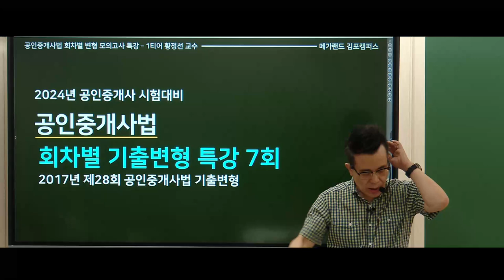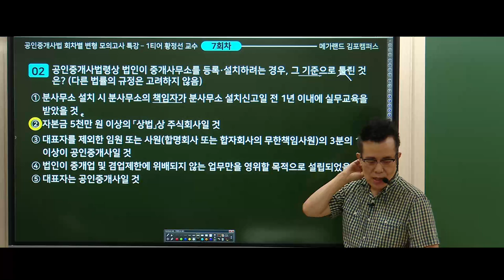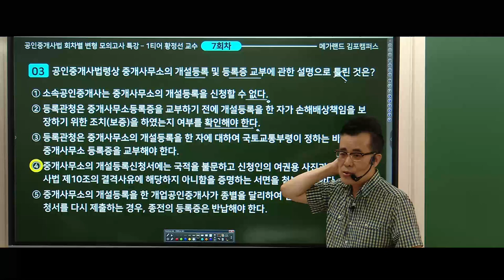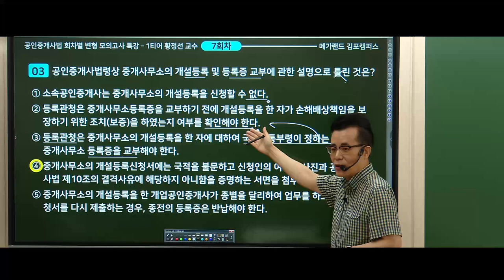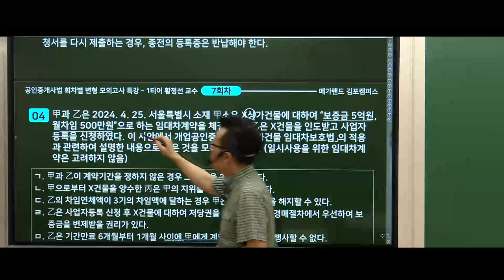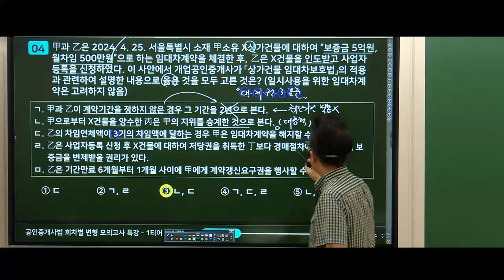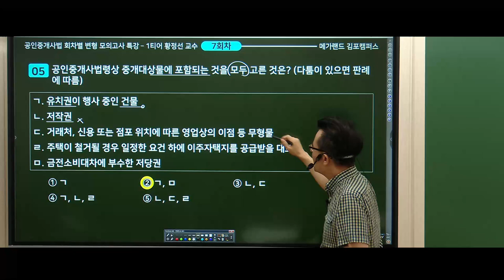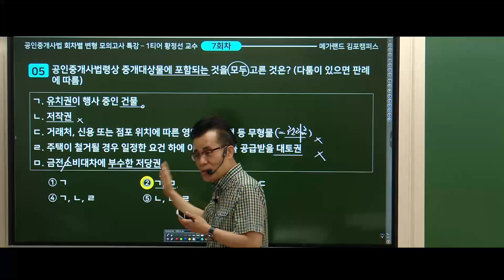[김포중앙 단독기획] 🎁전범위 기출변형 모의고사 특강 - 제28회기출변형🌈황정선교수님의 [족집게100선] 원데이특강-9월 15일(일) 💥상세보기 ▼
💚황정선교수님의 [2024년 족집게100선+이론총정리+동형모고]

💙고득점합격을 위한 황정선교수님의 [회차별 기출응용 모의고사] 특강!